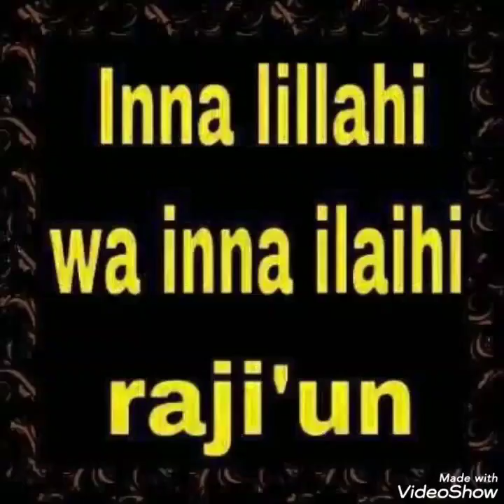Gayi sekou drame